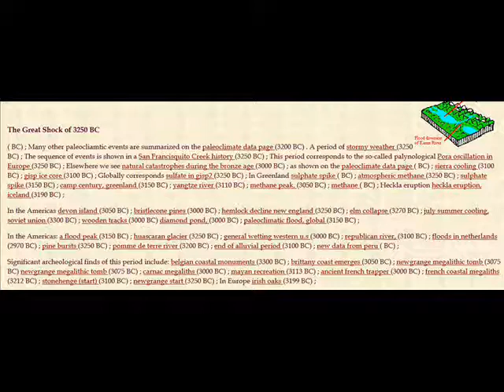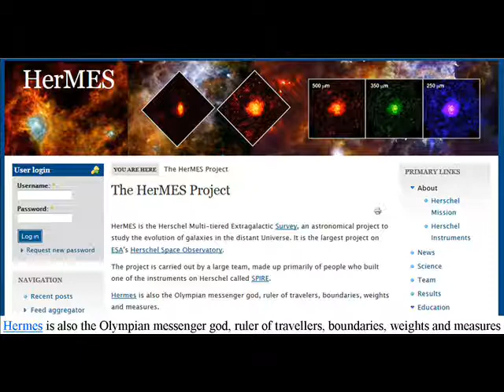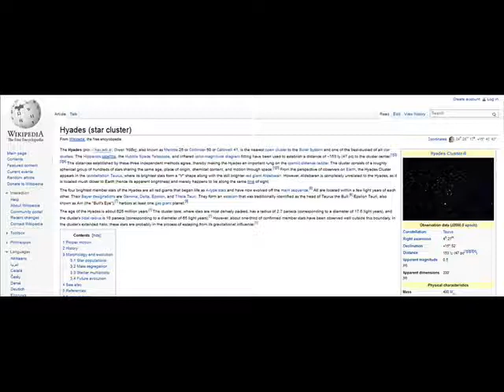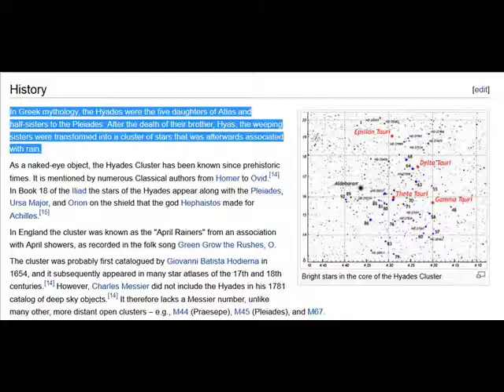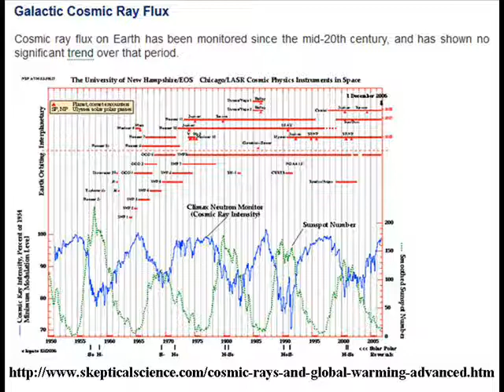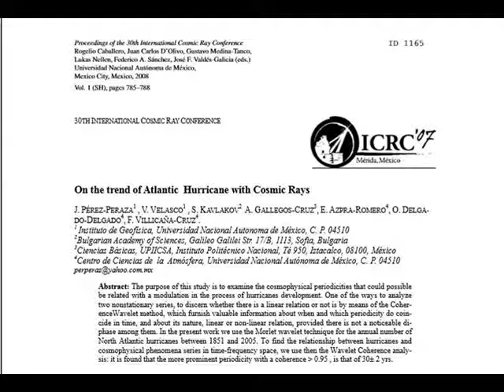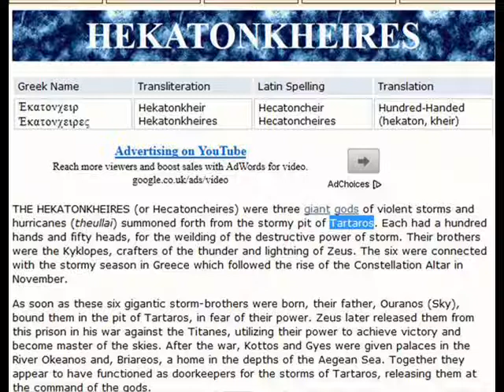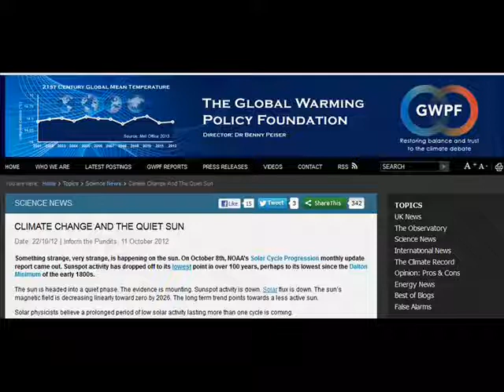The Mayan Calendar, The Greek Olympian gods & Environmental changes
Our changing Earth and its causes